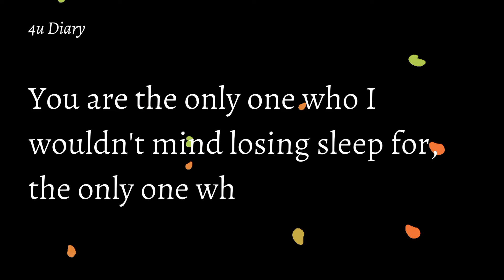You are Special to me 💕 || Romantic quotes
Have a nice and safe day
Stay At Home Stay Safe